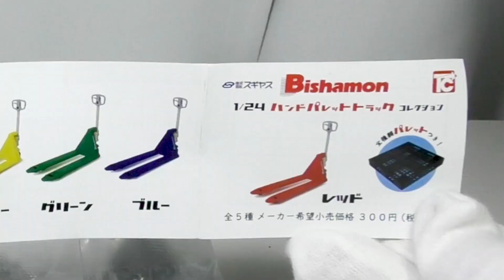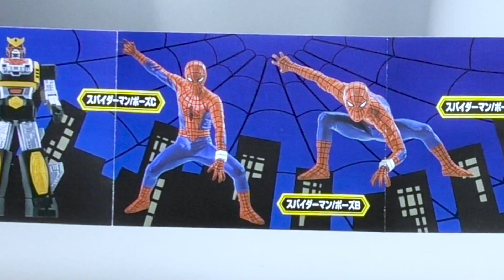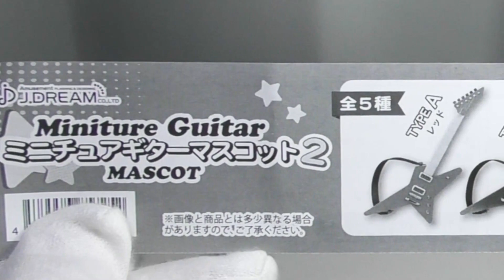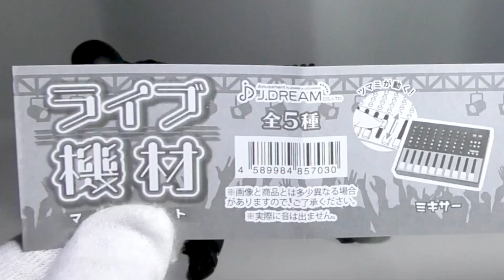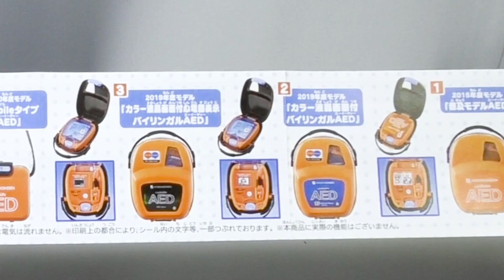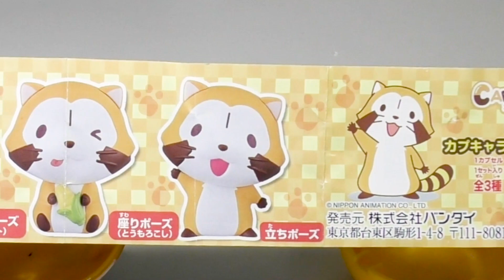Gacha Japanese CapsuleToy miniature #91～96 Japanese spider man Guitar AED Hand pallet